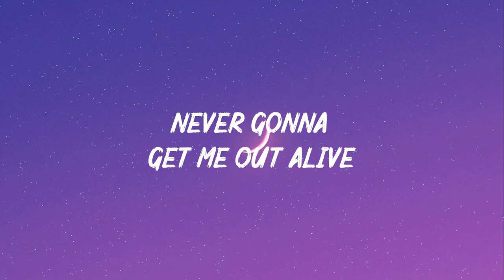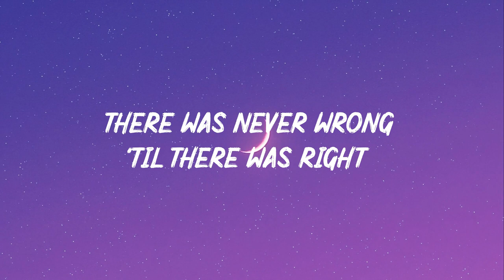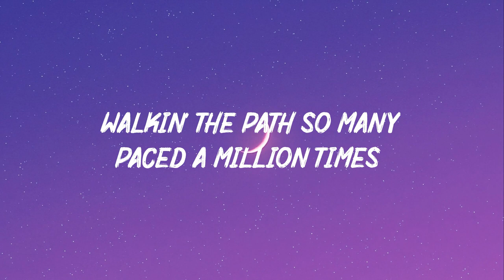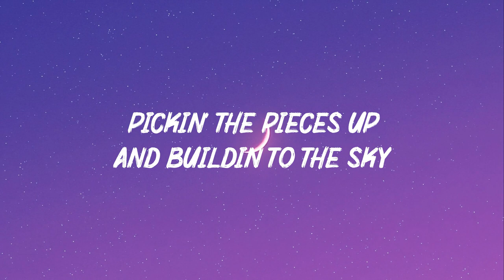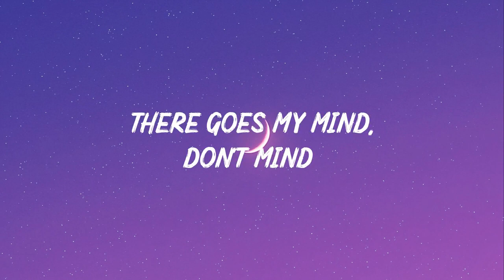Imagine Dragons - Bones (Lyrics) | 15 Min